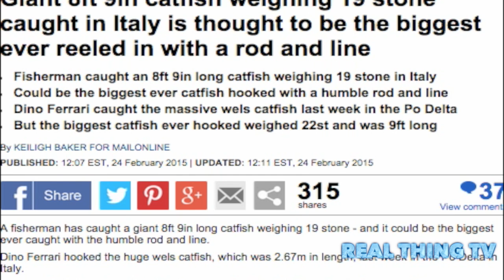Monster Catfish Caught!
Giant 8ft 9in catfish weighing 19 stone caught in Italy is thought to be the biggest ever reeled in with a rod and line
Fisherman caught an 8ft 9in long catfish weighing 19 stone in Italy
Could be the biggest ever catfish hooked with a humble rod and line
Dino Ferrari caught the massive wels catfish last week in the Po Delta
But the biggest catfish ever hooked weighed 22st and was 9ft long.

A fisherman has caught a giant 8ft 9in long catfish weighing 19 stone - and it could be the biggest ever caught with the humble rod and line.
Dino Ferrari hooked the huge wels catfish, which was 2.67m in length, last week in the Po Delta in Italy.
The cannibalistic wels catfish, also known as the sheatfish, is native to Europe and can grow as long as 13ft and up to 62st - but it is exceedingly rare to catch one that is over two metres long.

But while Mr Ferrari's fish might set a new record for the biggest ever caught on a line, it is not the heaviest ever hooked - that award goes to catfish which weighed 22st and was 9ft long, and was caught in the Po Delta, reports The Mirror.
In December schoolboy Sam Lee, 14, caught an 8ft 14 stone catfish while on a fishing holiday in Spain with his father Peter.

The giant catfish immediately bolted 100 metres downstream, but Sam, from Chester, hung on and after a 35 minute battle finally landed the 2.5 metre-long fish.
In time honoured tradition, he then posed for a photo to secure bragging rights before letting the creature swim back into the water at the River Ebro in Catalonia.

In October a Cornish pensioner caught an 8ft-long, 15 stonepart-albino catfish, thought to be the biggest of its kind ever caught.
The aptly named Tom Herron, 68, from Launceston, battled the cream-coloured monster fish in the River Segre, Mequinenza, Spain, for 40 minutes before finally hauling it in.
The wels catfish is scaleless and lives in fresh and brackish water.
It is recognisable by its broad, flat head and wide mouth.
The wels catfish can live for thirty years and live off annelid worms, gastropods, insects, crustaceans and fish including other catfish; the larger ones also eat frogs, mice, rats, and even ducks.
Recently, wels catfish have been spotted in non-native habitats lunging out of the water to grab pigeons on land.